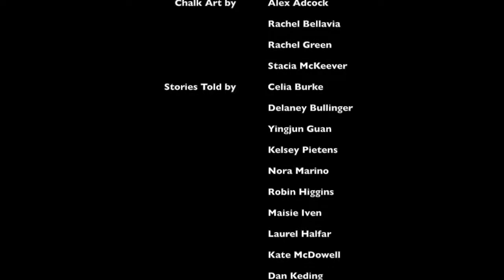2018 Storytelling Festival Highlight Reel